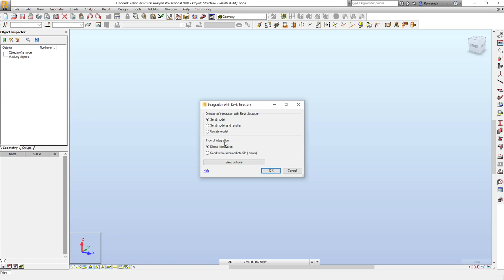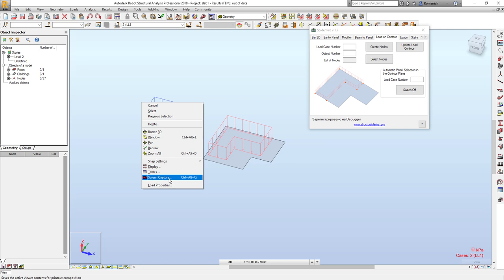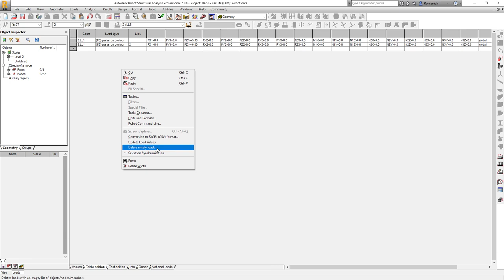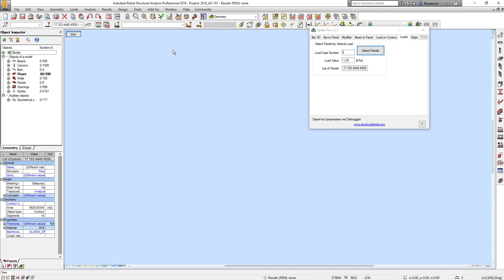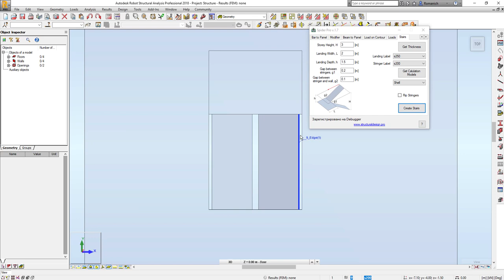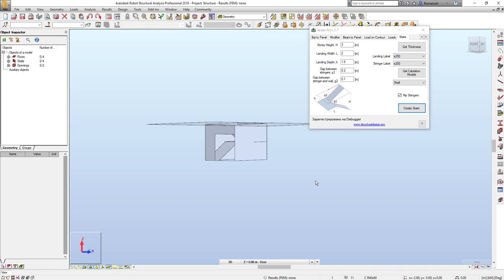What's new in the Spider Pro v.1.7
• User can easily select panels according to the applied vertical load value using Select Panels command on the brand-new Loads tab. In the current version selection is limited to planar load and uniform planar load on contour.

• Now it is possible to switch off automatic panel selection in the contour plane for selected load case on the Load on Contour tab. This option will help with analytical models exported from Revit.

• User can easily create stairs according to the selected rectangular contour using Create Stairs command on the brand-new Stairs tab. The contour shall have 4 vertices.

• Now it is possible to take in to account the value of the Gamma angle defined in the bar section label dialog.